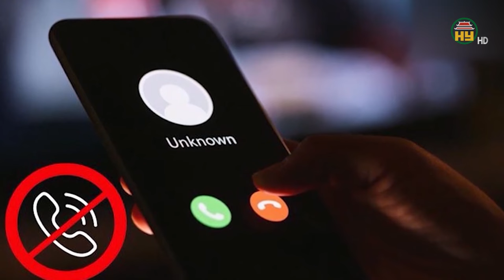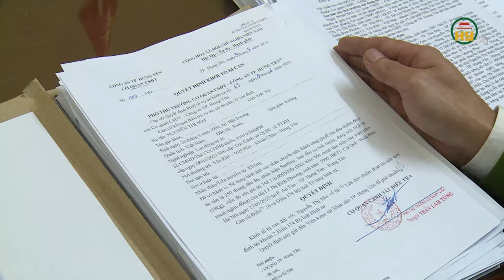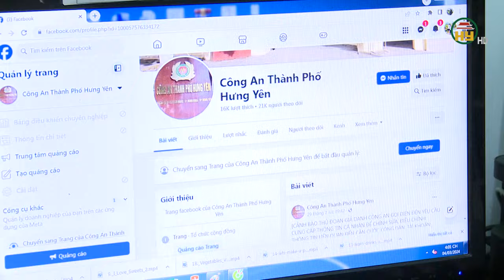Giả danh công an gọi điện đến yêu cầu cung cấp thông tin cá nhân để lừa đảo